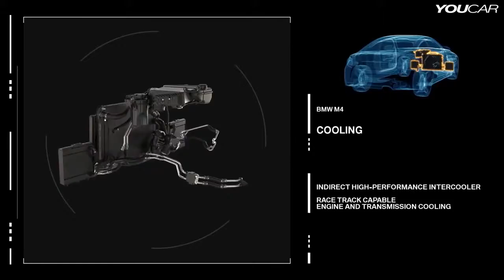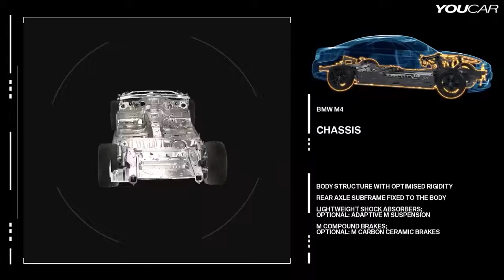2014 BMW M4 Overall Concept